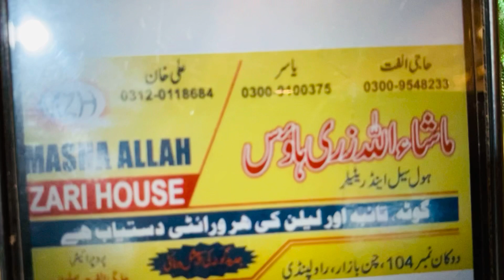Gota patti shop Rawalpindi |wholesale shop|Gota lace,Gota flower, tessels|delivery all over Pakistan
Most requested video | gota kinari shop Rawalpindi | wholesale shop | delivery all over Pakistan
Summo fatima
Rawalpindi bazar
Explore Rawalpindi
Gota kinari shop Rawalpindi
Wholesale market
Wholesale market Rawalpindi
Wholesale lace shop
Wholesale lace market
Landa bazar Rawalpindi
Landa bazar
Wholesale cloth market
Neelam bazar W
Lat ka mal
Lot ka mal Rawalpindi
Gota patti work
Gota flower
Gota lace wholesale price
Mukesh work
Mukesh wholesale market
Sadar bazar Rawalpindi
Bara market Rawalpindi
Chan bazar Rawalpindi